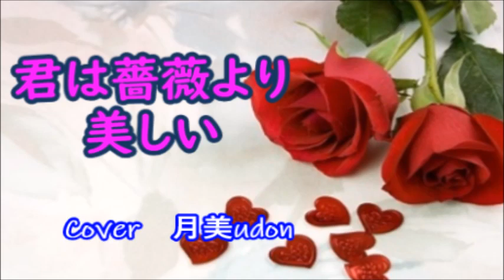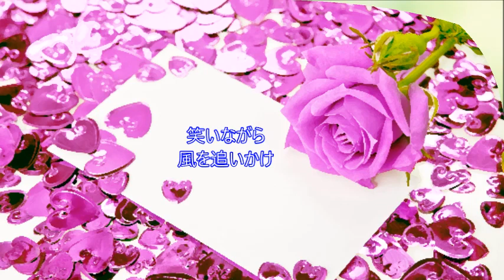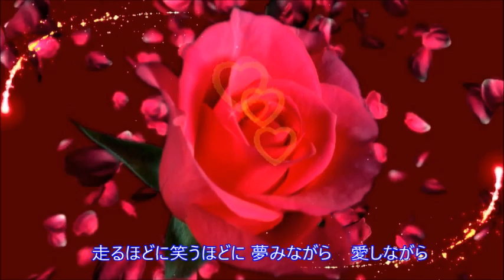【君は薔薇より美しい】布施明 Cover月美udon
💗ようこそ！いらっしゃいませ💗
ご訪問下さり感謝致しますヾ(*´∀｀*)ﾉ

🌹【君は薔薇より美しい】🌹
1979年1月17日発売　布施明さんの大ヒットシングル曲です。

カネボウ化粧品のCMソングとして、一世を風靡しました。
「久しぶりに会った女性が美しく変わった様子と、
それに対する自分の気持ちを歌った内容の曲」ということで
「薔薇より美しい」だなんて最高の褒め言葉ですよね！

楽曲の明るさ、ゴージャスさに相応しいように
薔薇いっぱいの映像で彩らせて頂きました🌹🌹🌹
決して、歌唱のイマイチさをごまかす為ではありません💦
（え？バレバレ？(/(ｴ)＼)ｷｬｰ💦）

知らない曲を覚えるのはとても苦労しますが、
この曲は、昔からよく知っている曲だったので、
気楽に歌い始めましたところ・・・。
なんというテンポの速さ！息継ぎの難しさ！
うわぁ・・・甘かったです(´-﹏-`；)💧
Coverされている皆様は、よくもまぁ、あんなに
カッコよく歌えるものだなぁ・・と、今更ながら
感心するやら、後悔するやら(￣▽￣;) 💧

薔薇の美しい季節だったので、ふと歌いたくなり
選曲させて頂きましたが、思わぬ苦労、呼吸困難の
洗礼をうけつつ・・・・。
なんとか、最後まで歌えました( ´^`° )💧

未熟で拙いカバーですが、どうぞお広いお心で
笑ってお許しくださいませm(__)m

本来なら爽やかな5月ですが、今年は早い梅雨や
天候不順が続きます。
どうぞ、お気をつけて、体調を崩されませんように。
スーパームーンの、ムーンライトパワーに祈りつつ( ´艸｀)

ご視聴を、どうもありがとうございました ღ❤ღ´ｪ`*)